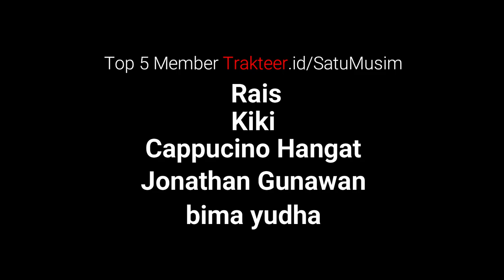Pengisi Suara Ruka Anime Pacar Rentalan Touyama Nao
Kapan lagi punya cewek yang napsuan kan 🌚

ini video request dari @cappucino-hangat
member Trakteer.id/SatuMusim

Mau support juga?

Top 5 Member
👑 Rais
🏆Kiki
🏅Cappucino Hangat
🎖️ Jonathan Gunawan
🎗️ bima yudha